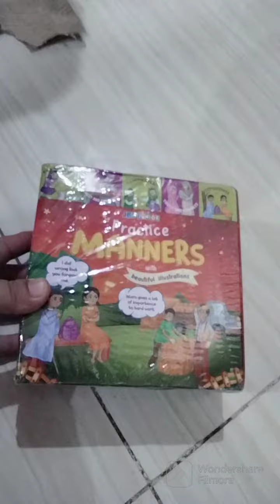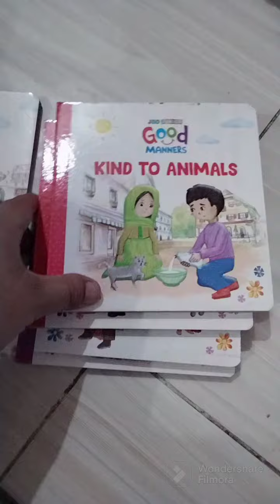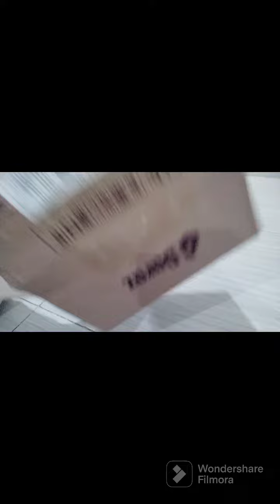Daraz shopping haul 🛍️,||Azadi sale on daraz pulwashacooksofficial @pashtoongirl#darazbeautyweek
gururcartoo@salmannomanofficial
Bin Riaz By Humble Textile Printe...
Ethnic Flat 50% Sale Starting Soo...
#**Big Sale** | Cosmetics Wholesal.
Daraz Shopping Haul
#Hurry up!Stitched Cotton Lawn..
Fancy Suits collection **Mega Sal..
Party Wear Dresses 2023 pakistan